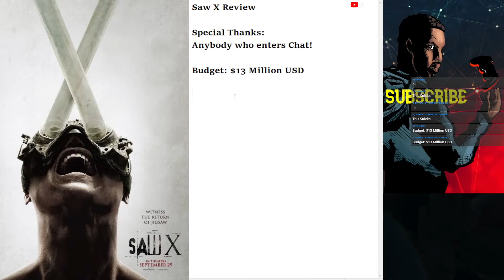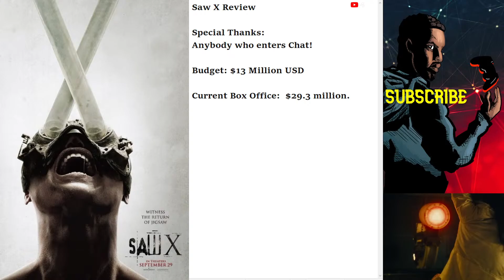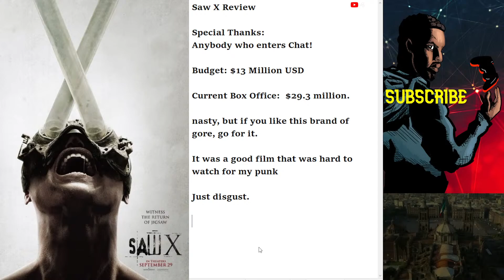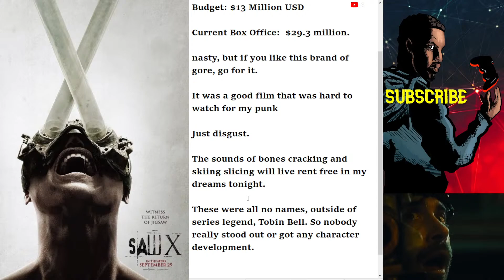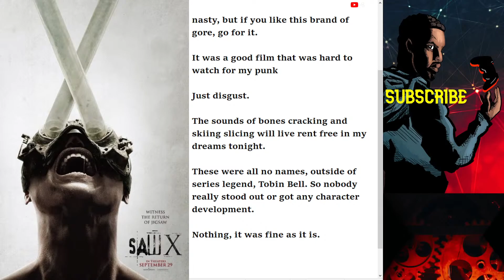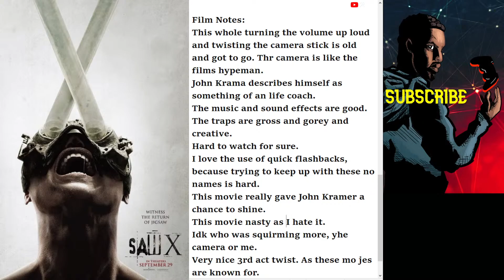Saw X Review Live Stream!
Ahoy Maloy! I'm gonna give you my live thoughts on my screening of Saw X